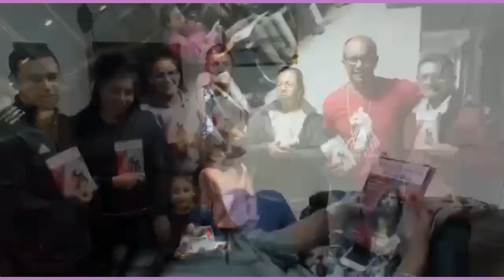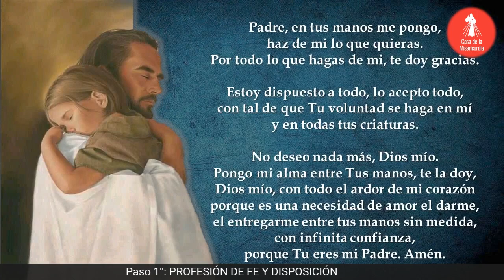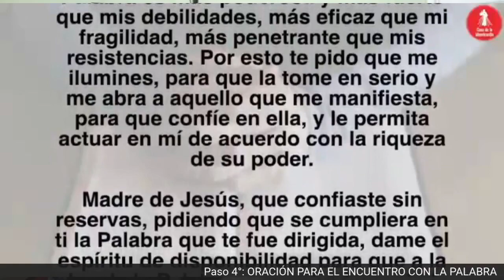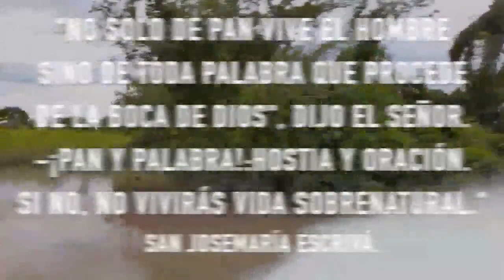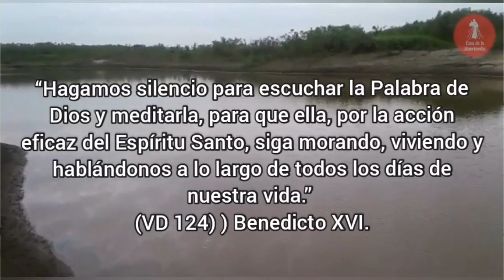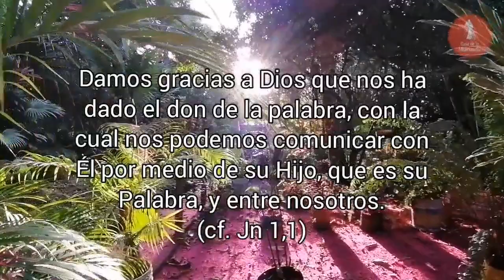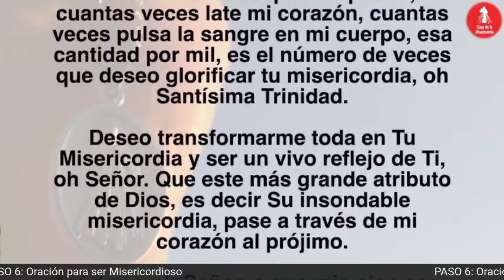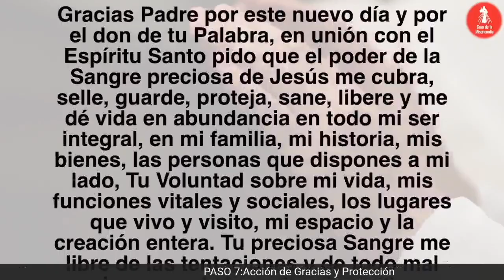Camino Diario de Oración Personal / 3 de Abril del 2023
✅ ᴀyúᴅᴀɴᴏꜱ ᴀ ᴅɪꜰᴜɴᴅɪʀ ʟᴀ ᴍɪꜱᴇʀɪᴄᴏʀᴅɪᴀ, ᴀᴩᴏyᴀ ɴᴜᴇꜱᴛʀᴀ ᴍɪꜱɪóɴ:
🕖𝟳:𝟬𝟬 𝗮𝗺 Camino Diario de Oración con la Palabra
🕒𝟯:𝟬𝟬 𝗽𝗺 Hora de la Misericordia
🕗𝟴:𝟬𝟬 𝗽𝗺 Santo Rosario

🕔𝟱:𝟬𝟬 𝗽𝗺 Comunidad de Oración 🙏
🕘𝟵:𝟬𝟬 𝗽𝗺 Caminando Hacia la Libertad - Programa de Adicciones
🕘𝟵:𝟬𝟬 𝗽𝗺 Dios y mi Familia mis Grandes Tesoros - Programa de Familias 👨‍👩‍👧‍👦
🕒𝟯:𝟬𝟬 𝗮𝗺 Amanece intercediendo por el Mundo 🌎
🟡ᴛᴏᴅᴏꜱ ʟᴏꜱ ꜱᴀʙᴀᴅᴏꜱ
🕘𝟵:𝟬𝟬 𝗮𝗺 Comunidad de intercesión 🤲

  * ᴅɪꜰᴇʀᴇɴᴄɪᴀ ʜᴏʀᴀʀɪᴀ ᴩᴏʀ ᴩᴀíꜱ:
-1 Hora: Costa Rica 🇨🇷 - Honduras 🇭🇳 - Nicaragua 🇳🇮
-2 Horas: Canada 🇨🇦 - California 🇺🇸

𝓜𝓮𝓭𝓲𝓽e𝓶𝓸𝓼

 «La Palabra divina, en efecto, desvela también el pecado que habita en el corazón del hombre. Con mucha frecuencia, tanto en el Antiguo como en el Nuevo Testamento, encontramos la descripción del pecado como un no prestar oído a la Palabra, como ruptura de la Alianza y, por tanto, como la cerrazón frente a Dios que llama a la comunión con él.[78] En efecto, la Sagrada Escritura nos muestra que el pecado del hombre es esencialmente desobediencia y «no escuchar». Precisamente la obediencia radical de Jesús hasta la muerte de cruz (cf. Flp 2,8) desenmascara totalmente este pecado».  (No. 26 No. 26 Exhortación Apostólica Verbum Domini del Santo Padre Benedicto XVI )

¿Dónde puedo adquirirlo?